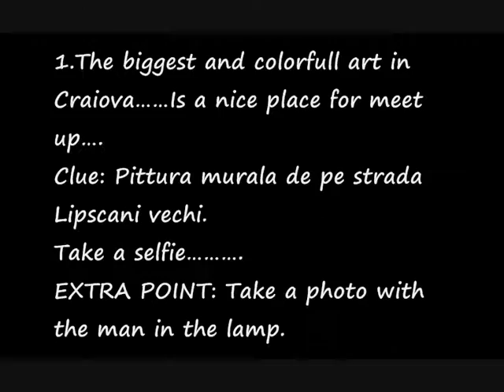City game craiova tour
The city game craiova tour. Super quest from our mentors. The first impression of stage III Gaia volunteers